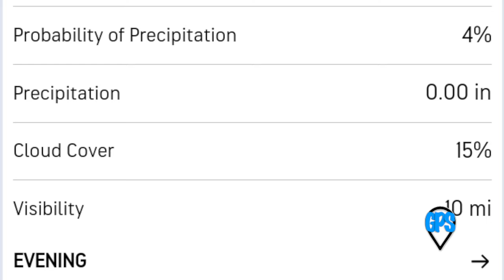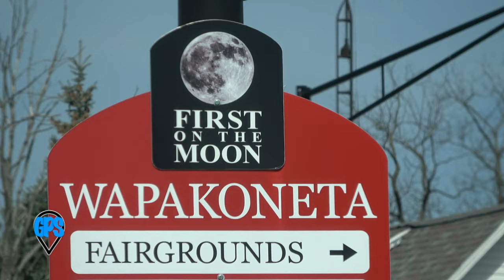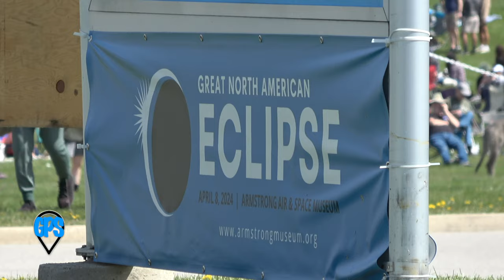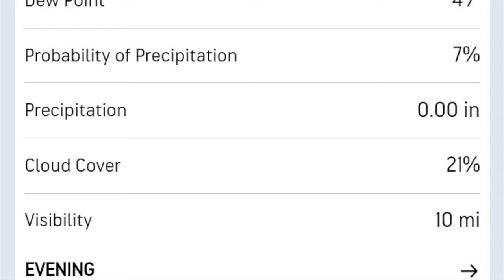Total Solar Eclipse 2024 - a road trip to darkness | RV Travel and Adventure GPS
The total solar eclipse of 2024 was viewed in this video near Wapakoneta, Ohio, as the path of totality crossed over the boyhood home of Neil Armstrong, first human to walk on the moon. Just outside the city is where the center line of totality ran, and the subsequent location for documenting this amazing natural phenomenon.

City of Wapakoneta, Ohio, USA:
Total solar eclipse visible (100% coverage of sun)
Magnitude: 1.0247
Duration: 2 hours, 31 minutes, 22 seconds
Duration of totality: 3 minutes, 57 seconds
Partial begins April 8, 2024 at 1:54:32 pm EDT
Full begins      April 8, 2024 at 3:09:31 pm
Maximum at   April 8, 2024 at 3:11:30 pm
Full ends         April 8, 2024 at 3:13:28 pm
Partial ends    April 8, 2024 at 4:25:54 pm

This day was cloudy 67% of the time (since 2000)

Tab 400, T@B 400, Porsche Cayenne Tab 320, T@B 320
Washington DC

Chapters:
0:00 Finding a location
3:18 Wapakoneta
4:37 Center line of totality
5:54 Eclipse begins
9:21 Totality
12:35 Sunlight
15:22 Epilogue